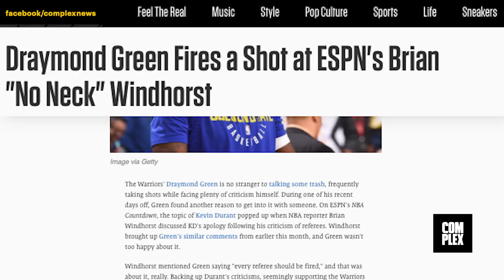Draymond Green Unfairly Roasts Notable ESPN Reporter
The Warriors' Draymond Green is no stranger to talking some trash, frequently taking shots while facing plenty of criticism himself. During one of his recent days off, Green found another reason to get into it with someone. On ESPN's NBA Countdown, the topic of Kevin Durant popped up when NBA reporter Brian Windhorst discussed KD's apology following his criticism of referees. Windhorst brought up Green's similar comments from earlier this month, and Green wasn't too happy about it.

Windhorst mentioned Green saying "every referee should be fired," and that was about it, really. Backing up Durant's criticisms, seemingly supporting the Warriors instead of taking shots, the comments were very mild and if anything positive toward the team. Green didn't see it that way, though, taking to Twitter. "Don't bring my name up No neck," he tweeted. "I'm not the topic of y'all conversation today."